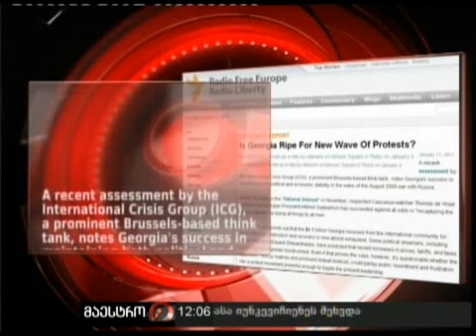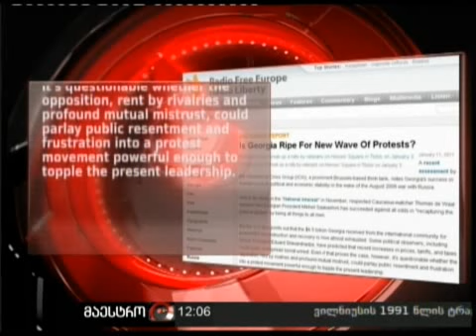13/01/11 ახალი საპროტესტო ტალღა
13/01/11 ახალი საპროტესტო ტალღა